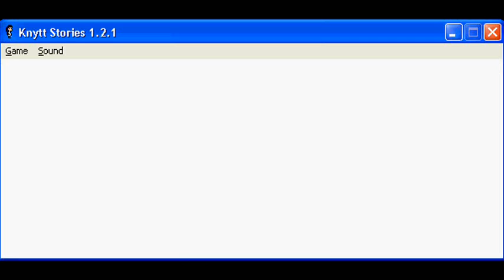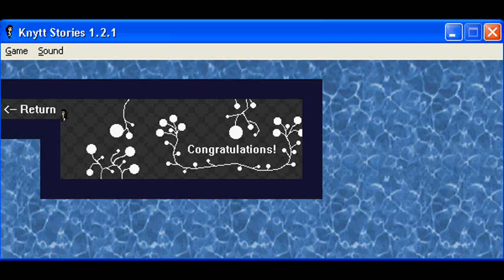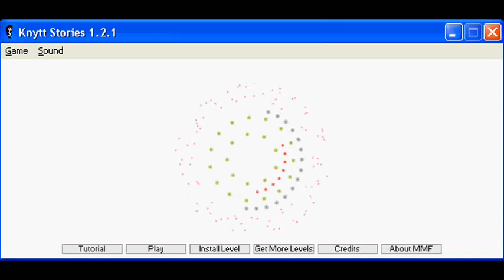Let's Play Knytt Stories: Profundidad Del Aguas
From the creator of the Knytt Story "The Palace Of Sky"

Again, we turn off a machine and rescue the planet...or something along those lines.